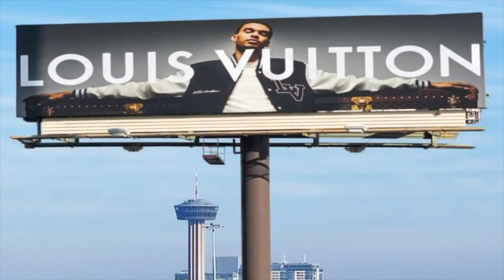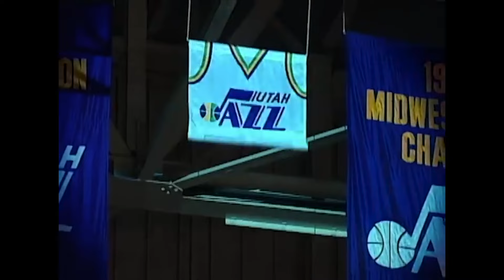10 Things You Didn't Know About Victor Wembanyama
Luxury Brands, a $700k jersey and family secrets... here are 10 Things You Didn't Know About NBA star Victor Wembanyama